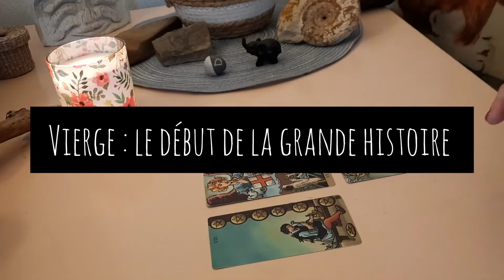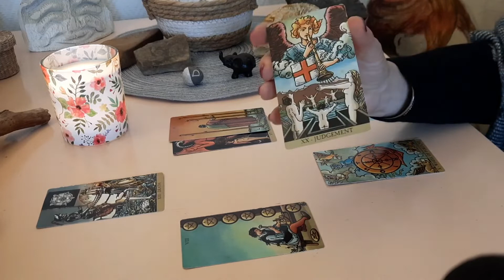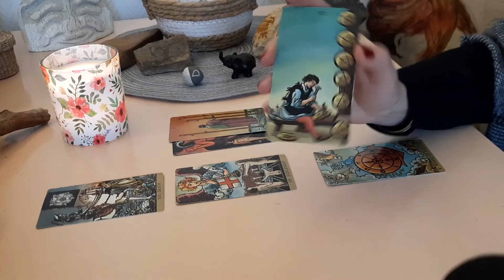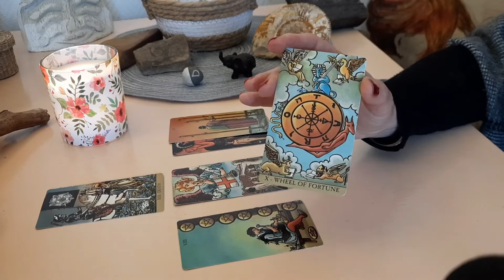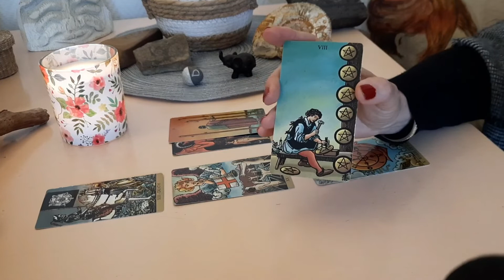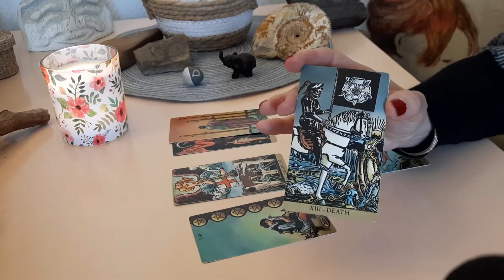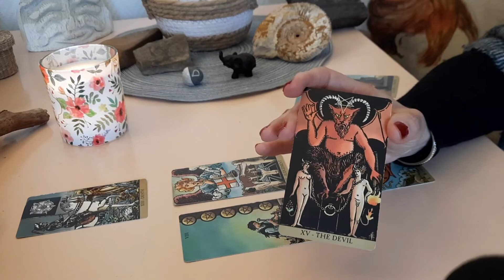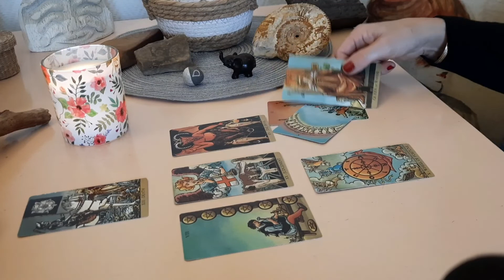Vierge~(La parenthèse)Mars 2022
Voici la parenthèse de Mars ,un format plus court que les lectures mensuelles qui est comme un gros plan dans vos énergies.
Cette vidéo est pour les natifs du signe de la vierge ,bon visionnage à vous  je vous retrouve très bientôt!
Amicalement , Cerise 🙂🍒